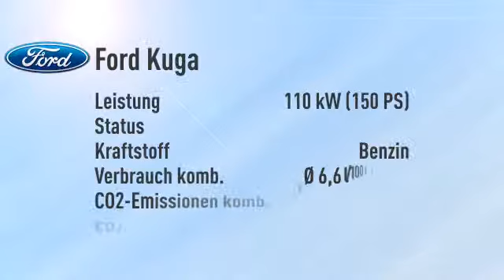Ford Kuga Kuga 1.6 EcoBoost 4x2 Titanium -22%